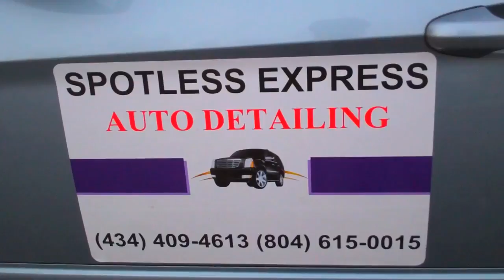LivingSocial Presents: Spotless Express